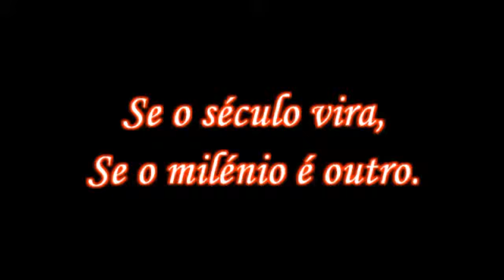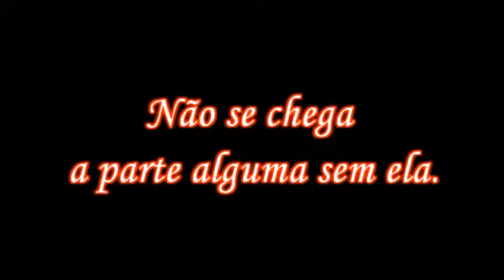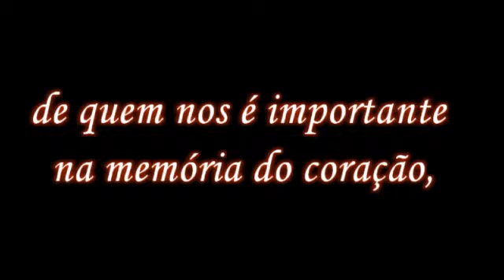Feliz Aniversário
"Se não guardamos a data de Aniversário de quem nos é importante na memória do coração, não vale a pena escrevê-la na agenda."

Jeocaz Lee-Meddi